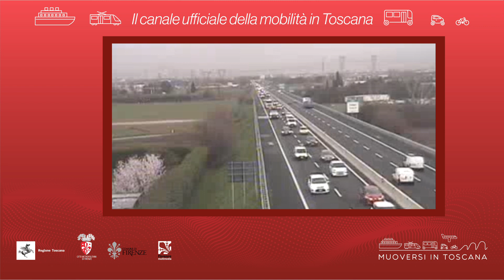Muoversi in Toscana - Edizione delle 8 del 13 settembre 2021